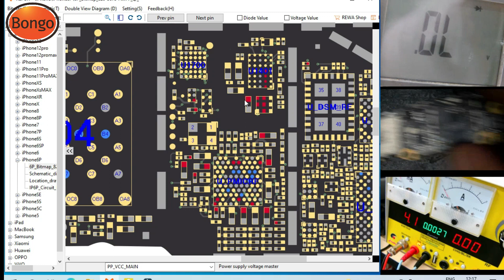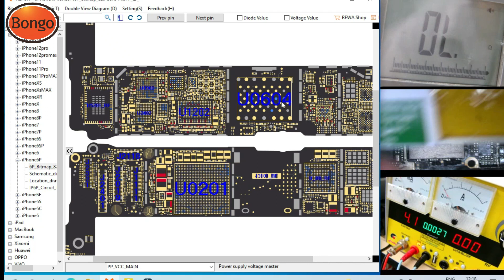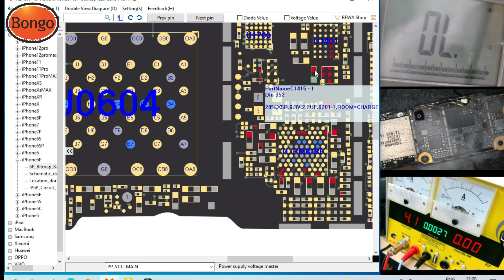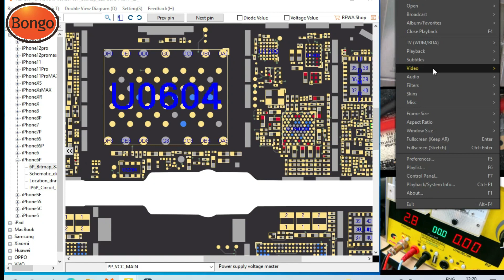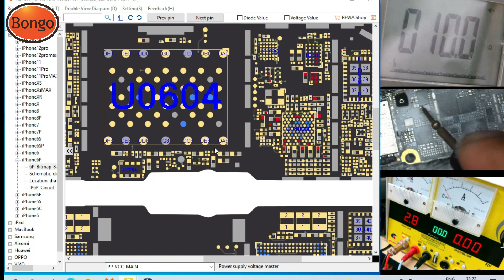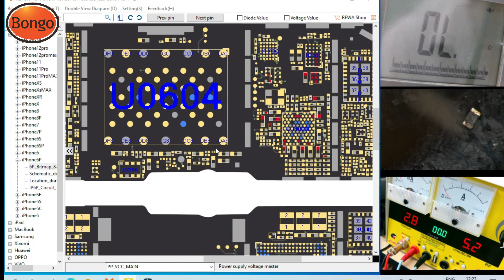প্রাইমারি শর্ট এর সম্পর্ণ টিউটরিয়াল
Address:

Bongo Technology

A-16, 2nd Floor, Razzak Plaza, Savar, Dhaka-1340

Mehedi Telecom

A-51, 2nd Floor, Razzak Plaza, Savar, Dhaka-1340

Mehedi Telecom

B-11/12, 2nd Floor, Razzak Plaza, Savar, Dhaka-1340